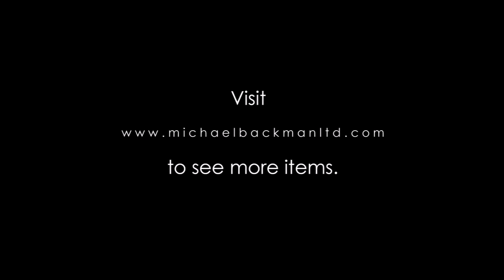6851 Rare Pair of Sri Lankan Silver & Gold Palm Leaf Book Ola Covers set with Sapphires & other Gems